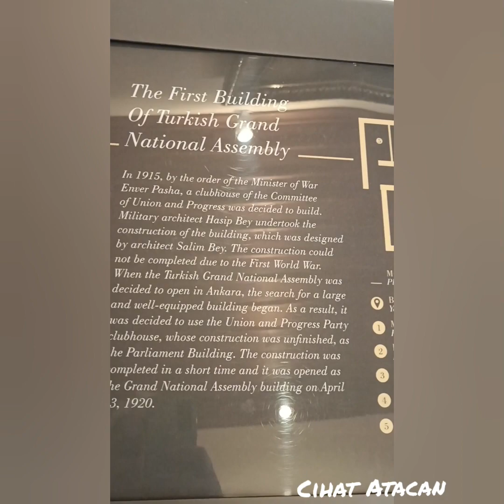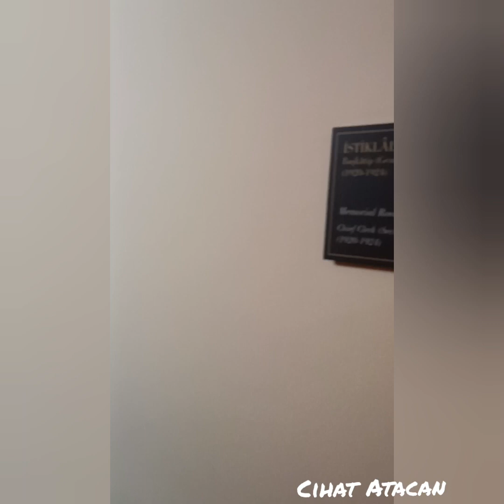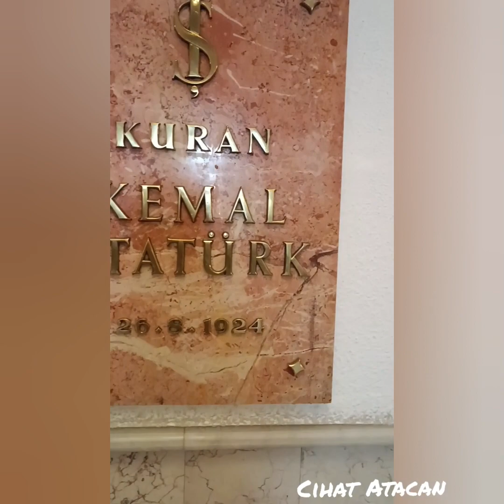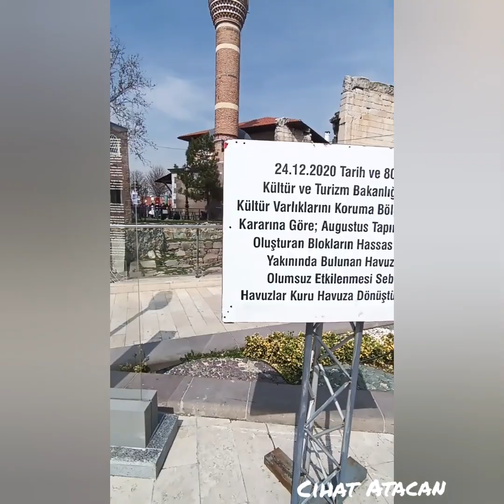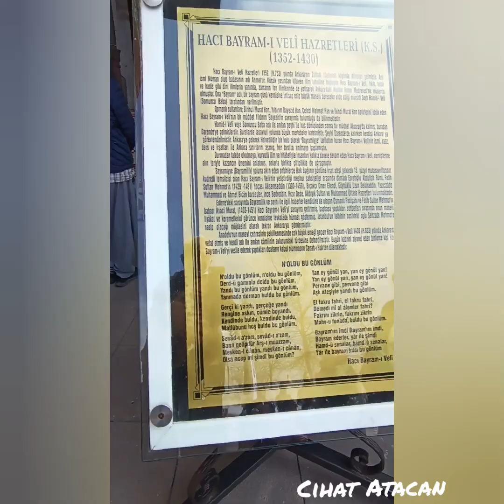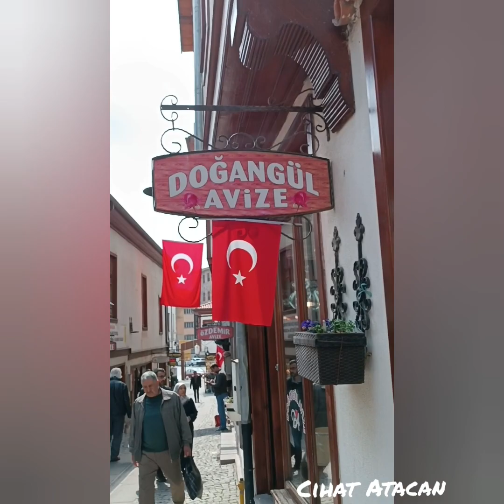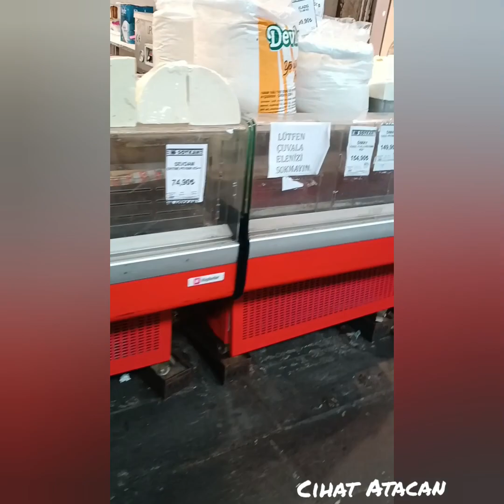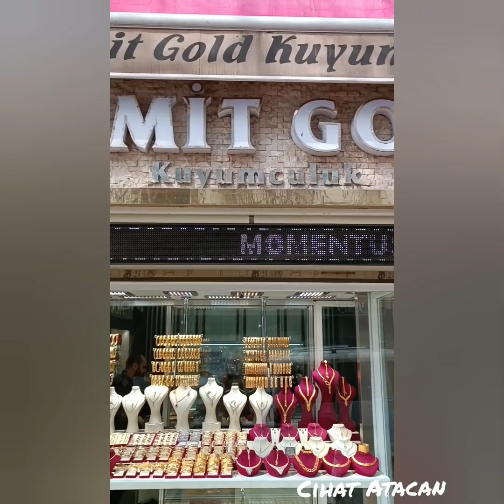Ankara'da Tarihin Nefesi turismo atatürk başkent ramadan breakingnews breath of history